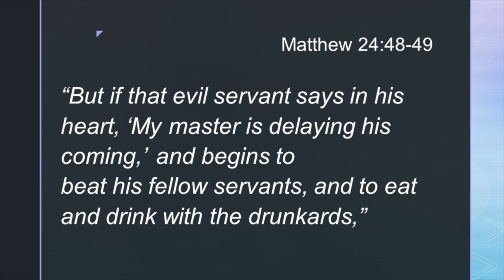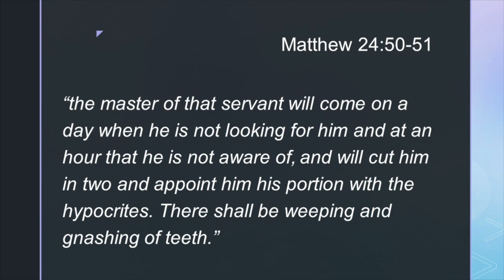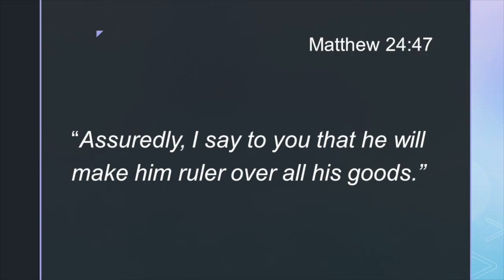Jesus is Coming: Don't Suffer the Fate of the Evil Servant!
After Jesus taught about the end times, he told a parable to cause us to keep the coming of  Christ foremost in our minds.  This parable is found in Matthew 24:40-51. In this message, we learn the horrendous fate of those who mock the coming of Christ, thinking that they have a long time to get things ready  in their life.  Stay ready, Jesus is coming.